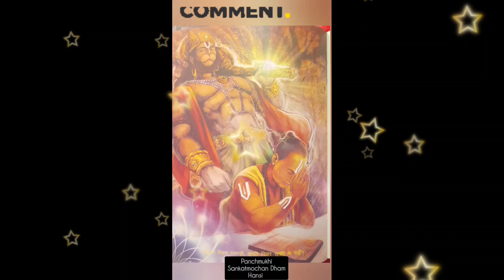इस पाठ को डेली सुनो यकीन मानना एक महीने में खुशियां आपके घर में प्रवेश कर जाएगी श्री हनुमान चालीसा